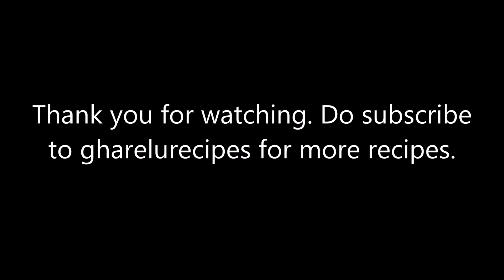Vegetable Salad , Vegetarian Salad recipe in Hindi [with English Subtitles]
"Today we will make vegetable salad. You will need:
 4 well chopped cucumber
Some onions well chopped
4 tomatoes well chopped
1 cup of chopped , salted and boiled babycorn. Make
sure to boil it for at least 10 minutes.
2 tsp. of mustard sauce
Salt to taste
1 cup of half boiled broccoli
2 - 3 tbsp. of mayonnaise
1 big cup of pomegranate seeds
2 tsp. of sugar (optional)

Preparation:
In a separate container add all the cucumber, chopped onion, sugar, the tomatoes, boiled baby corn pieces, boiled broccoli , the pomegranate seeds, add some salt ,mix well to uniformity , Now , add mustard sauce and mayonnaise.Mix to uniformity.The vegetable salad is now ready to be served.Thank you for watching. for more Indian recipes."